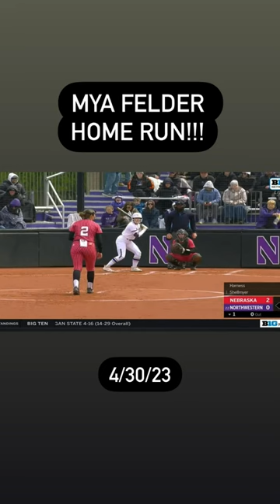Mya Felder Home Run Nebraska Husker Softball vs Northwestern Wildcats 4/30/23